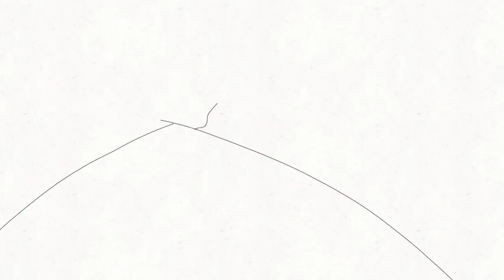MLP deja tu marca 😉 regreso spoilers